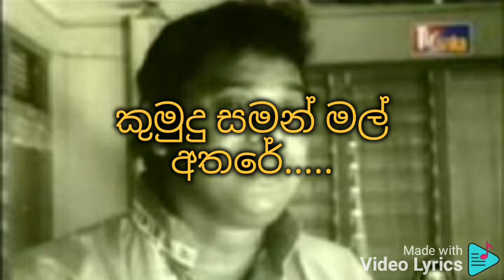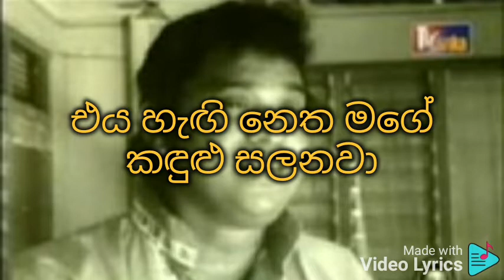Sal sapu na nil manel karaoke සල් සපු නා නිල් මානෙල්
එච් ආර් ජෝතිපාල